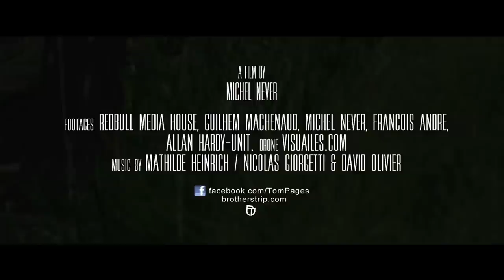Tom Pages Fmx Pro Rider Best of 2012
A film by Michel Never - Footages : REDBULL Media House,
Guilhem Machenaud, Francois REGIS, Allan Hardy-Unit Clothing.